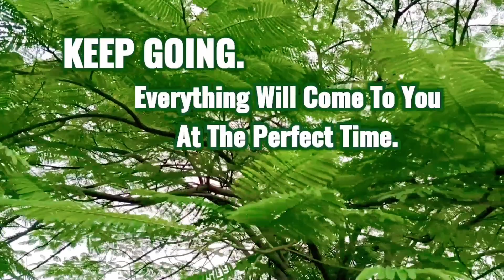morninginspiration goodmorningpost shortsvideo